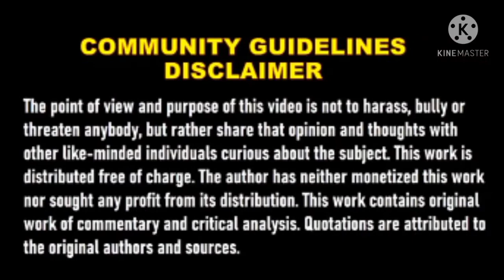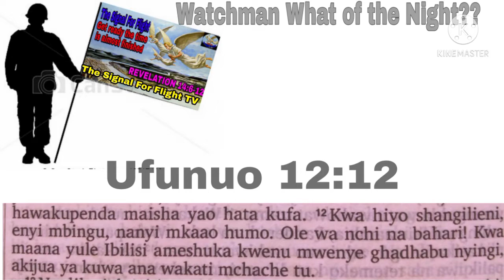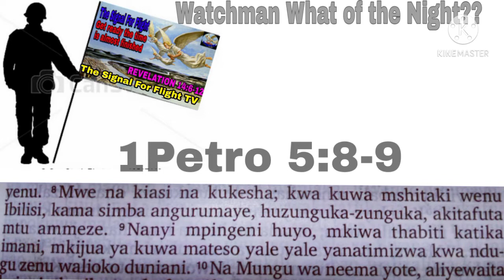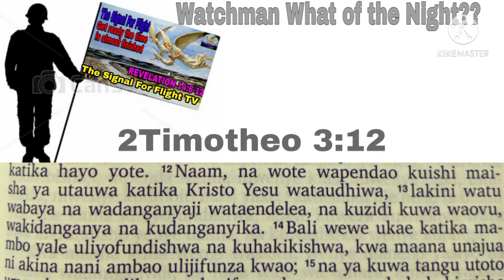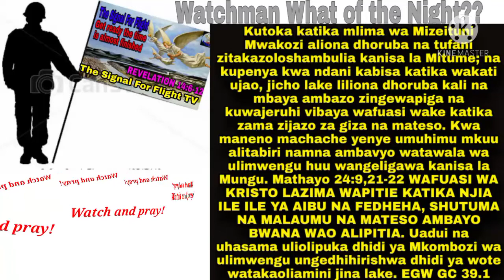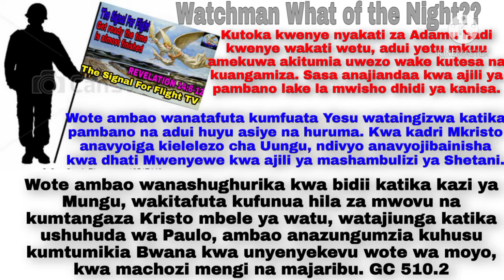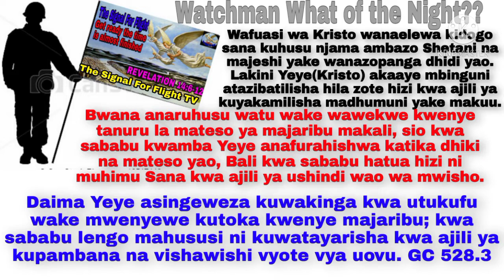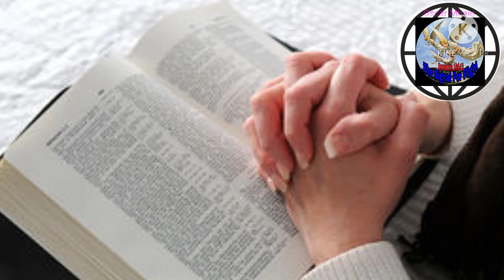WAKE UP! BEFORE IS TOO LATE! TUAMKE KABLA HATUJACHELEWA MILELE.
Tupo mwishoni wapendwa TUAMKE! Ufunuo 12:10